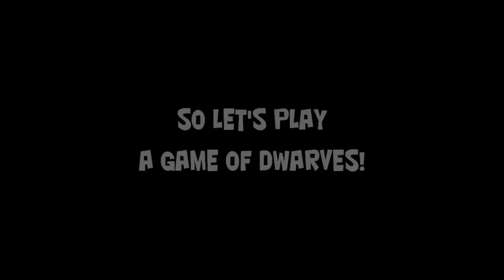A Game of Dwarves! ep.1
Well, as I am sure ya'll know by now if there is one thing I love to do it's MINE and gather resources!  This game is perfect for me.  Let's grab a pick and get to diggin' ^.^